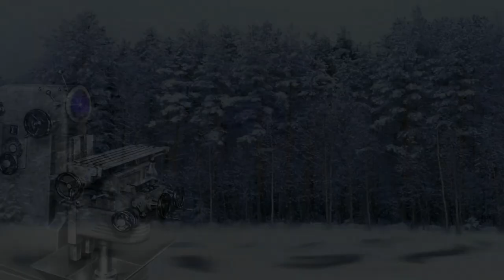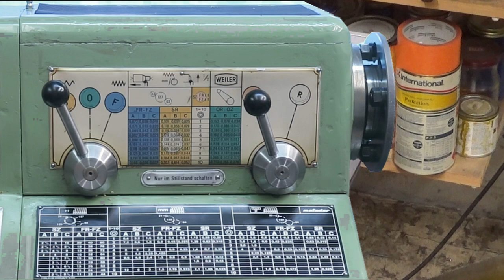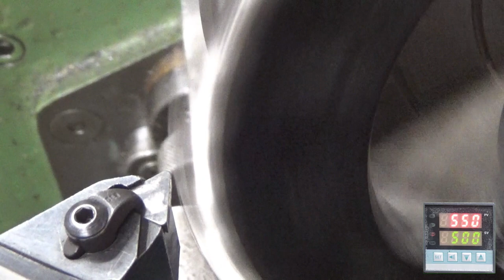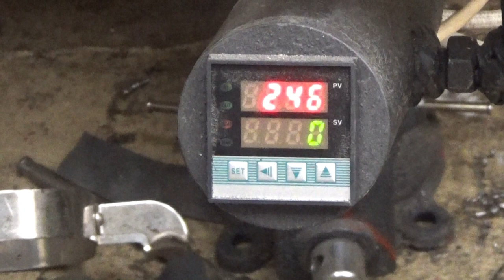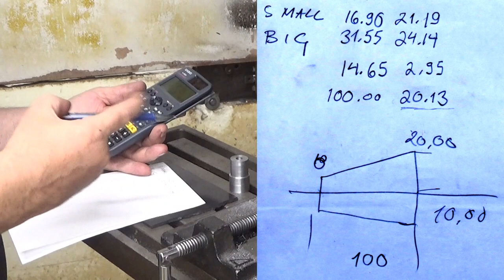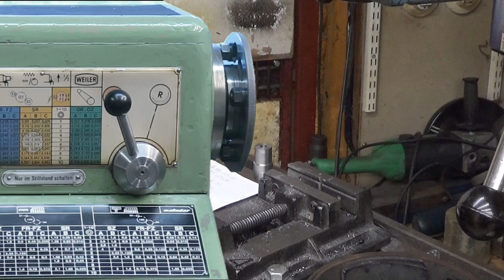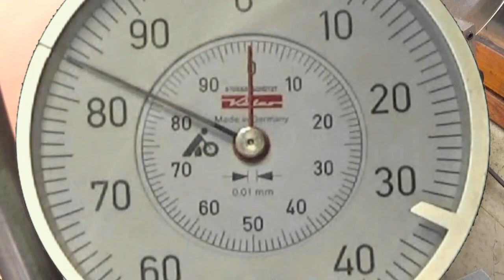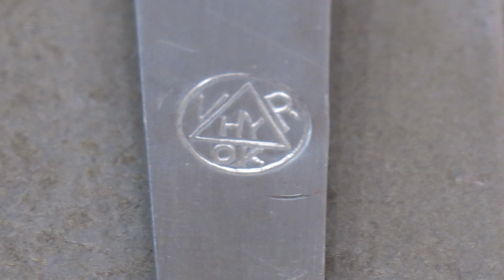How to make a gear ring for a flywheel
My neighbour wants to quit pulling the rope and electrify the starting system of his outboard motor.
The flywheel of this outboard motor does not have the gear ring to utilize the starting motor.
So let's make and attach the gear ring to his flywheel.

Chapters:
00:00 Intro
01:25 Two flywheels and the plan
04:02 Annealing process for the mandrel material
05:38 The strange material for the ring
09:56 Taking the mandrel material out of the oven
10:59 Using dremel to remove the centre of the ring
11:56 Turning the inner diameter of the ring
14:14 Measuring inside diameter using inside caliper
18:15 Turning the pin to measure the taper
22:40 Measuring the taper using the pin-method
29:06 Rough turning the material for the mandrel
33:41 Preparing the mandrel for the M10 thread
35:14 Making the M10 thread on the mandrel
39:05 Using sine bar to set up compound angle
43:39 Turning the taper on the mandrel
44:29 Turning an outside recess on the flywheel
46:08 Shrink fitting the ring to the flywheel
49:12 Turning the gear ring to it's final dimensions
55:42 Photo-album, conclusion and Bye

The video is suitable for the hearing impaired and persons who have difficulties in understanding my spoken English.